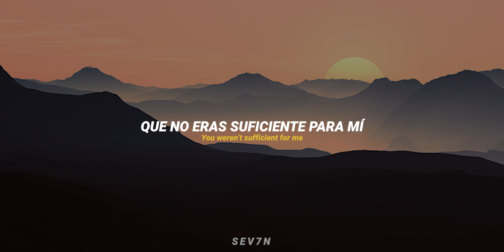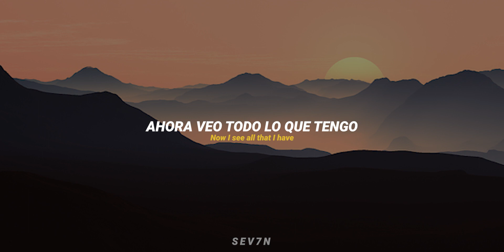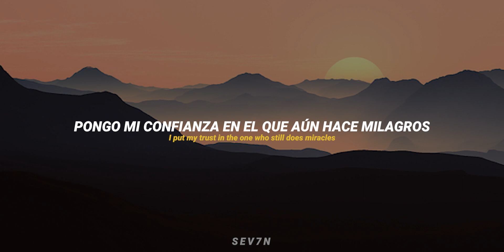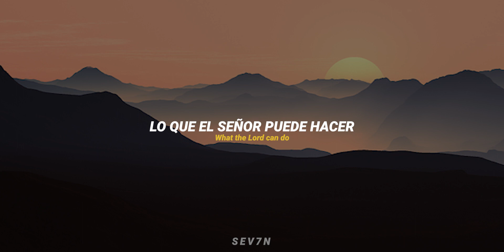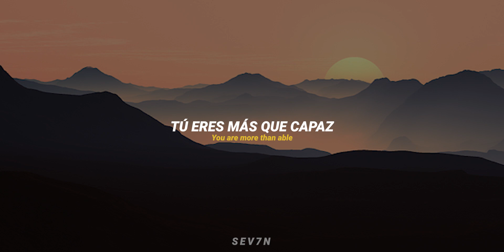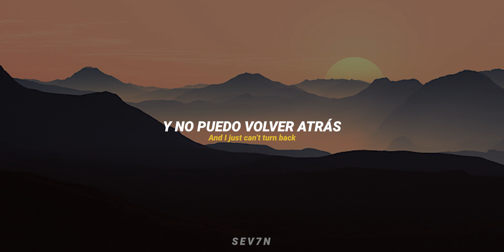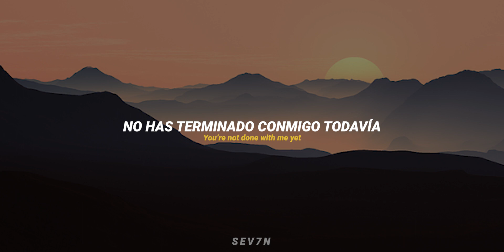MORE THAN ABLE FEAT CHANDLER MOORE & TIFFANY HUDSON ELEVATION WORSHIP || Sub. Español + Lyrics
No te pierdas de las nuevas canciones .